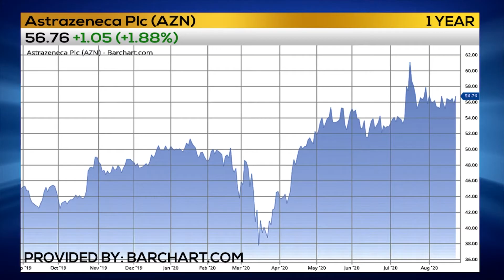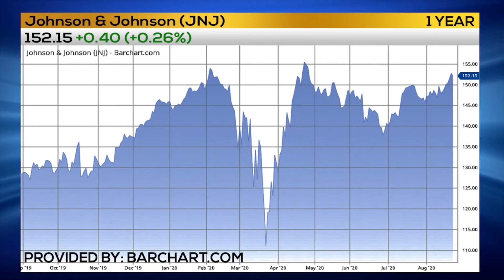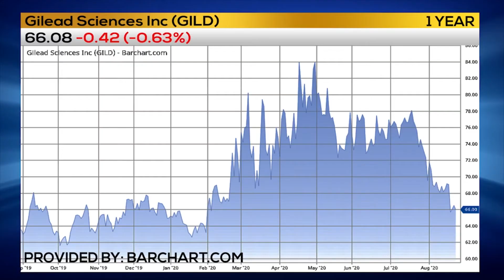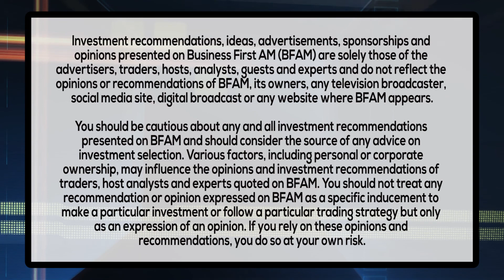INVESTING 101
John Bever, Founder of Phase 3 Advisory Services on medical trades that could be healthy for your portfolio!